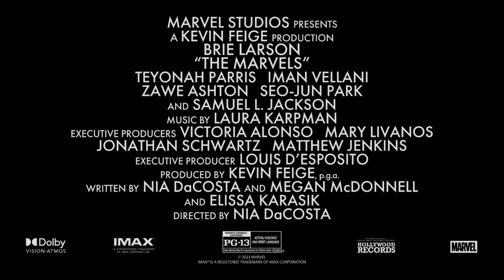The Marvels - Official Behind the Scenes Clip (2023) Brie Larson, Teyonah Parris, Iman Vellani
Join members of the cast and crew of The Marvels for a behind-the-scenes look at the upcoming film. The Marvels stars Brie Larson, Teyonah Parris, Iman Vellani, Zawe Ashton, Gary Lewis, Seo-Jun Park, Zenobia Shroff, Mohan Kapur, Saagar Shaikh, and Samuel L. Jackson.

In Marvel Studios’ The Marvels, Carol Danvers aka Captain Marvel has reclaimed her identity from the tyrannical Kree and taken revenge on the Supreme Intelligence. But unintended consequences see Carol shouldering the burden of a destabilized universe. When her duties send her to an anomalous wormhole linked to a Kree revolutionary, her powers become entangled with that of Jersey City super-fan Kamala Khan, aka Ms. Marvel, and Carol’s estranged niece, now S.A.B.E.R. astronaut Captain Monica Rambeau. Together, this unlikely trio must team up and learn to work in concert to save the universe as “The Marvels.”

The Marvels is directed by Nia DaCosta, and Kevin Feige is the producer. Louis D’Esposito, Victoria Alonso, Mary Livanos and Matthew Jenkins serve as executive producers. The screenplay is by Nia DaCosta and Megan McDonnell and Elissa Karasik.

The Marvels opens in theaters on November 10, 2023.